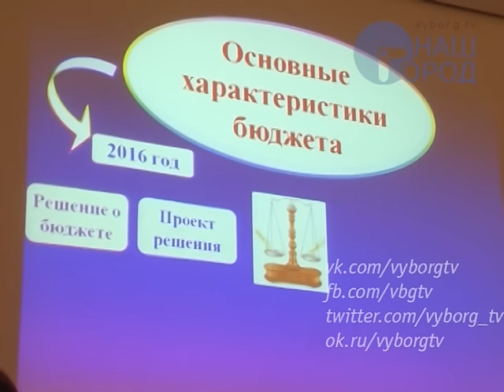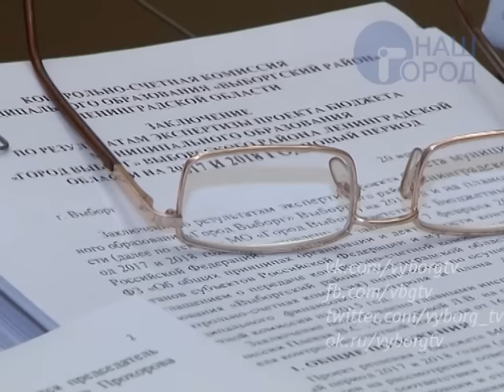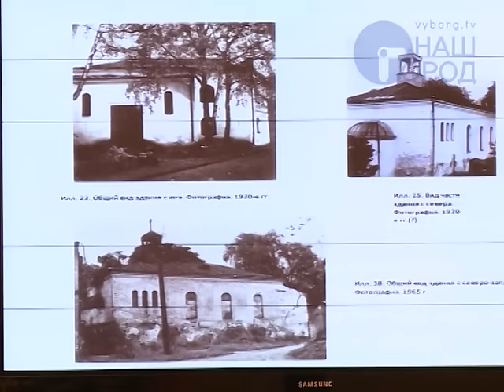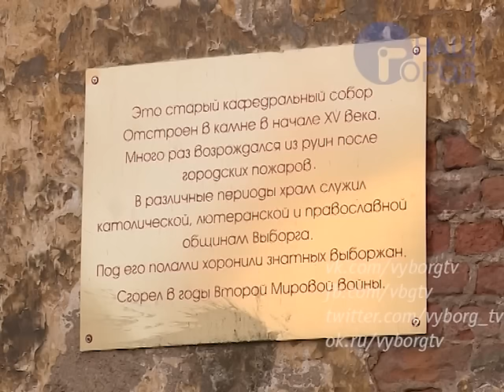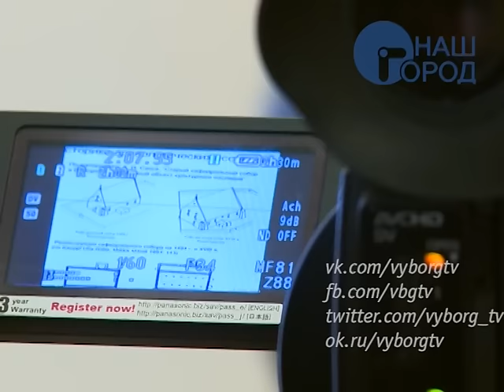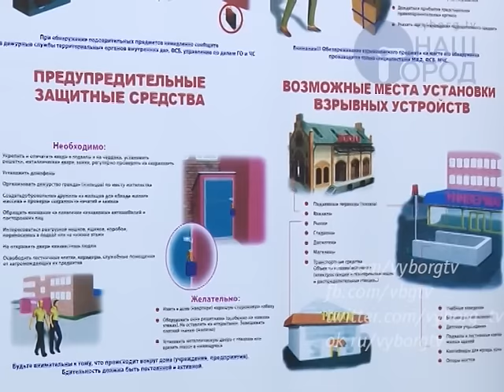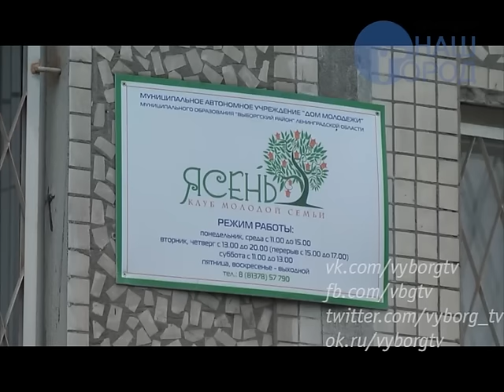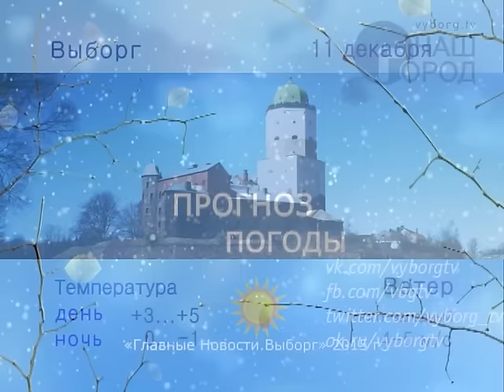Программа "Город. Новости по-выборгски" от 10 декабря 2015 года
• Установлен прожиточный минимум для пенсионеров
• Откуда поступают доходы в бюджет?
• На встрече общественников и реставраторов обсуждалась судьба «жемчужин» старого города
• Методический семинар по антитеррористической защищенности школ прошел в Выборге
• В выборгской семье Гасимяновых родилась тройня